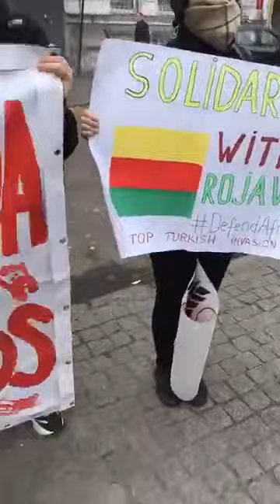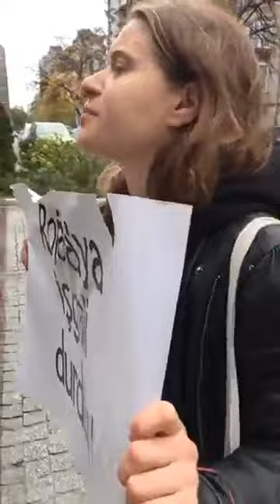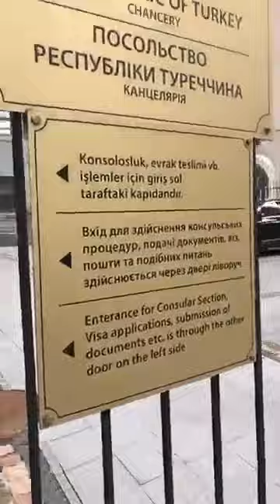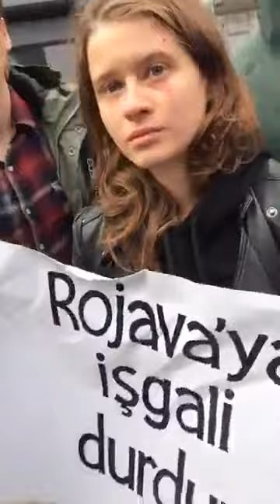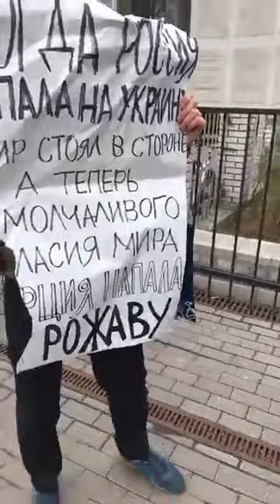Türkiye’nin Kıyiv Büyükelçiliği önünde, savaş karşıtı eylem: Bir kişi yaralandı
Ukrayna’nın başkenti Kıyiv’de bir gurup gösterici, Türkiye’nin Kıyiv Büyükelçiliği önünde protesto gösterisi yaptı. Eylemcilere kolluk kuvvetleri ve Kıyiv Büyükelçiliği mensubu olduğu iddia edilen bir kişi saldırdı.